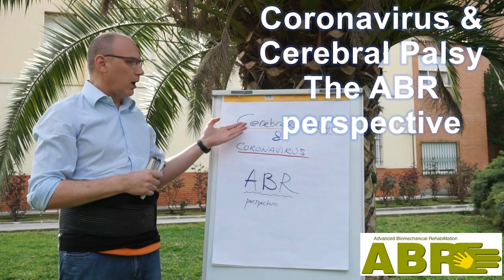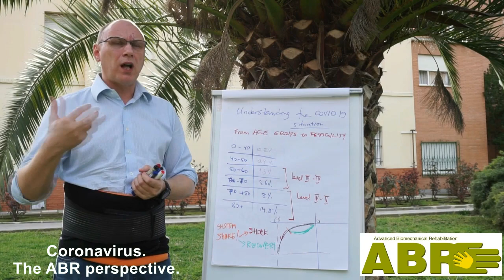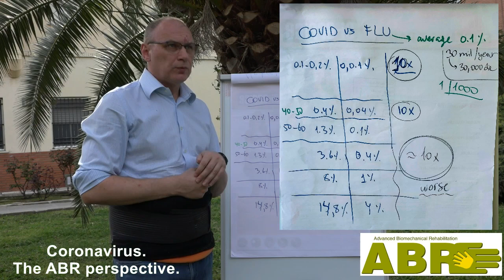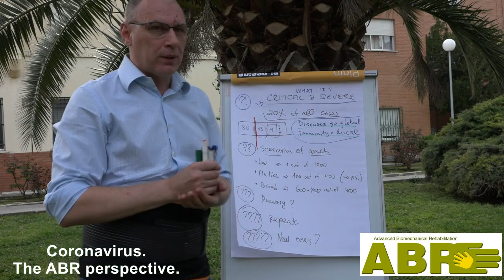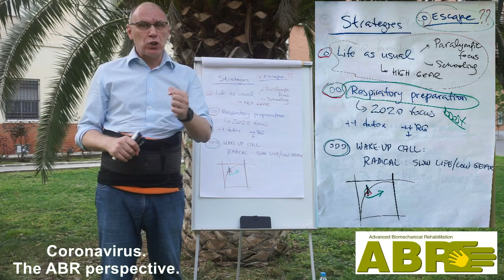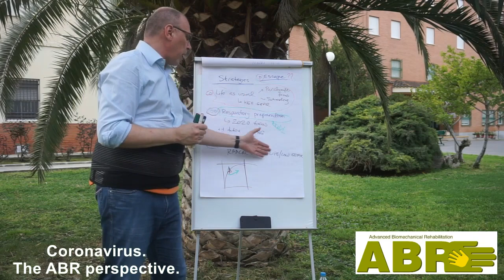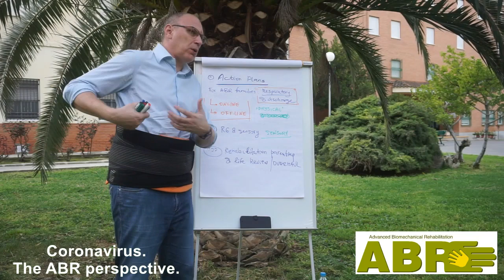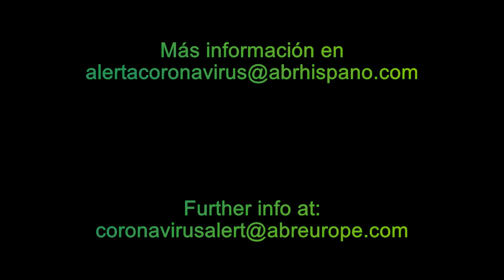Coronavirus The ABR perspective ENGLISH ONLY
The video “Cerebral Palsy and Coronavirus. The ABR Perspective.” is the first one in the series of helpful resources that we are going to share with ABR families in the following days and weeks.
I have done a lot of homework prior to preparing this video, so that you can get a compact understanding of how does the coronavirus epidemic changes the risk landscape for your child and what you can do in this situation.

This is the English-only version chopped out of the original English-Spanish version (with simultaneous Spanish translation). The sound is smooth but the video is choppy. For smooth viewing experience please watch the original version.

Dear Friends! As coronavirus pandemic is spreading around the world, children with cerebral palsy, genetic and rare diseases are at increased exposure and danger. However, the worst of the risks for you now is panic. Panic destroys immunity through stress and exhaustion both for you and your kids making everybody even more vulnerable.
At Advanced Biomechanical Rehabilitation we believe in the power of the parents to be the difference makers both in child’s rehabilitation and in disease prophylactics. We strive to help you with the rational understanding of the situation and by giving you the right tools to improve the respiration and other key health assets for your children.

I am willing to invest more of my time into research, preparation, and explanations – but I want to tune into your worries and needs as precisely as possible.
Keep smart and strong! You have the power in your hearts, minds, and hands!

On behalf of ABR Team,
Leonid Blyum